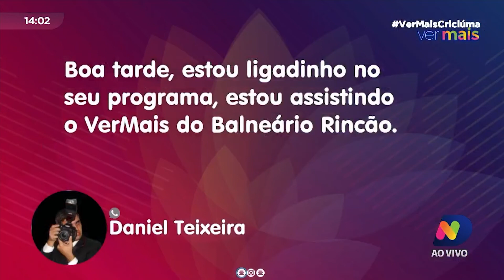Podóloga da dicas importantes para cuidados necessários com os pés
Responda rapidamente: você tem cuidado dos seus pés com carinho? Motivos não faltam para dedicar atenção redobrada a essa região. Afinal, são eles que sustentam o peso do nosso corpo e, muitas vezes, passam horas e horas apertados dentro de calçados desconfortáveis. Confira dicas importantes para cuidar dos seus pés.